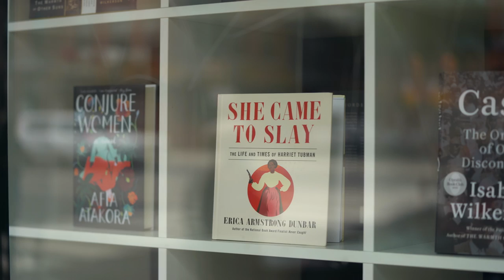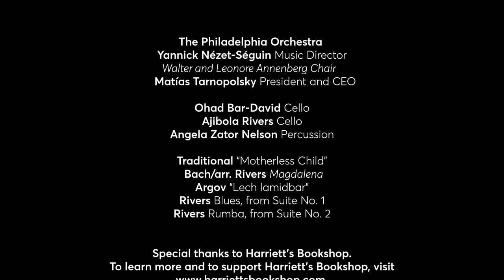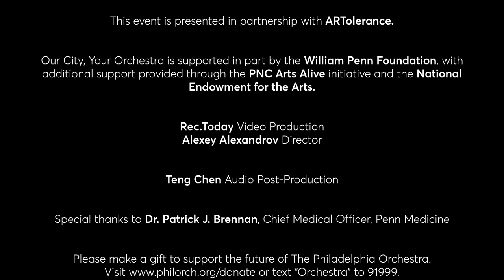The Philly Bookstore Celebrating Women Writers| Harriett’s Bookshop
Harriett's Bookshop in the Fishtown neighborhood of Philadelphia is a Black, female-owned enterprise that celebrates women authors, artists, and activists. Named after Harriet Tubman, Harriett’s Bookshop opened only weeks prior to the COVID-19 shutdown.

Our City, Your Orchestra is a digital series that uncovers and amplifies the voices, stories, and causes championed by unique Philly organizations and businesses that align with what The Philadelphia Orchestra is today, and what we are becoming. The Philadelphia Orchestra embraces this opportunity to step off the stage and into the community to introduce you to the positive things happening in our region.

Ohad Bar-David Cello
Ajibola Rivers Cello
Angela Zator Nelson Percussion

Traditional “Motherless Child”
Bach/arr. Rivers Magdalena
Argov “Lech lamidbar”
Rivers Blues, from Suite No. 1
Rivers Rumba, from Suite No. 2

Our City, Your Orchestra is supported in part by the William Penn Foundation, with additional support provided through the PNC Arts Alive initiative.